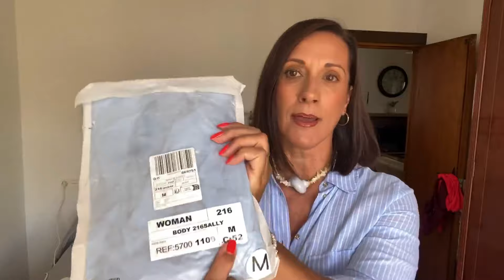HAUL MANGO OUTLET | Para Unas Vacaciones Con Estilo 🛍️🤩mangooutfits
Hoy os enseño mis ultimas compras en Mango Outlet. No son muchas cosas, pero creo que os van a gustar.
Contarme cómo siempre que os parecen.

Os leo!